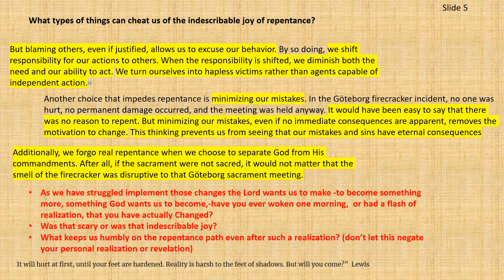Panguitch Sept 12 2021 Repentance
Johnston LDS Sunday Schol